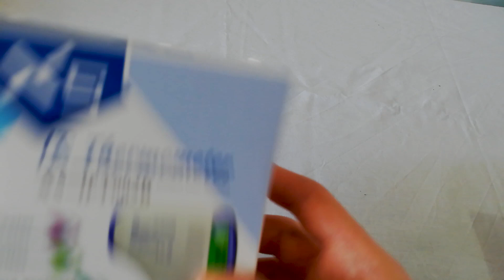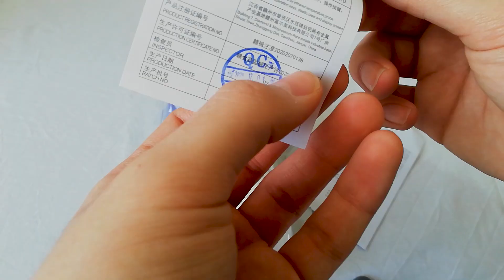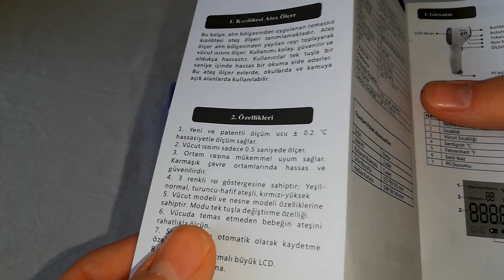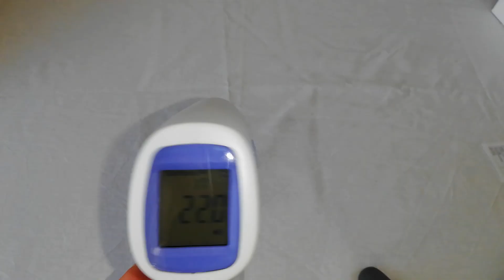Uygun Fiyatlı Temassız Ateş Ölçer Kutu Açılımı ve İnceleme - XS IFT002B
Bu videoda n11.com'dan Uygun Fiyatlı Temassız Ateş Ölçer'in kutu açılımı ve kısa incelemesini birlikte yaptık. Malum Covid-19 pandemi sürecindeyiz ve hepimizin evinde bulunması gereken çok işlevli ve hijyenik bir cihaz. Bu cihazı başka sitelerden de  alabilirsiniz, ben N11'den almayı tercih ettim. Hem vücut hemde yüzey sıcaklığı ölçümü yapabilen ateş ölçer, sizin ihtiyaçlarınızı karşılayabilecek pratik bir ateş ölçer.